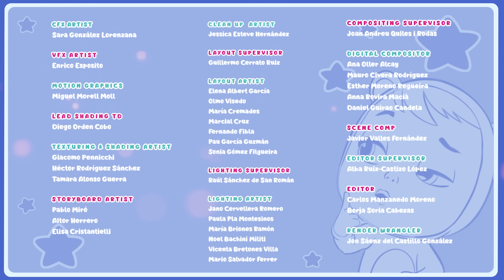🦗🤥 PINOCCHIO, CHE NASO! 🤥🦗 CRY BABIES 💧 MAGIC TEARS 💕 CARTONI ANIMATI in ITALIANO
✨ NUOVO EPISODIO! ✨ delle 👶 Cry Babies Magic Tears! 💧

🦗🤥 Benvenuti a Storyland! Ogni episodio corrisponde a una fiaba dimenticata e mentre i Cry Babies Magic Tears incontrano i bebé di Storyland e intraprendono avventure insieme, il magico libro delle fiabe si riscrive affinché queste non vengano mai piú dimenticate! 🤥🦗